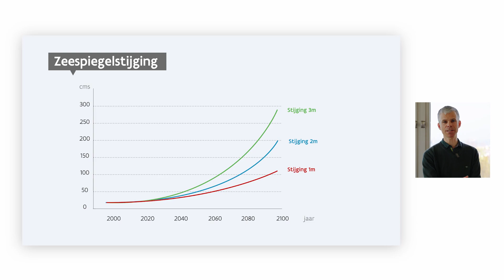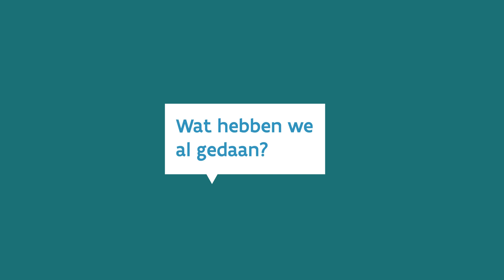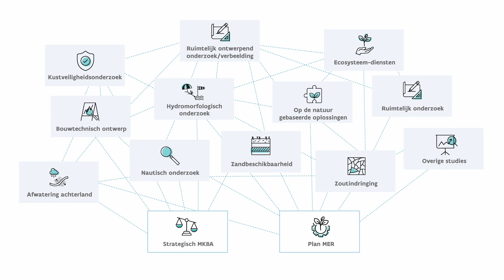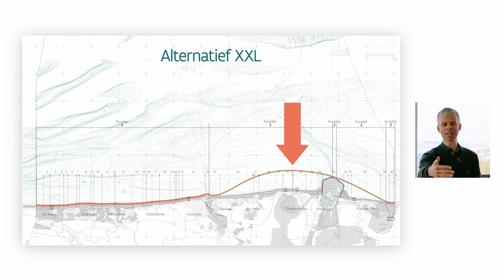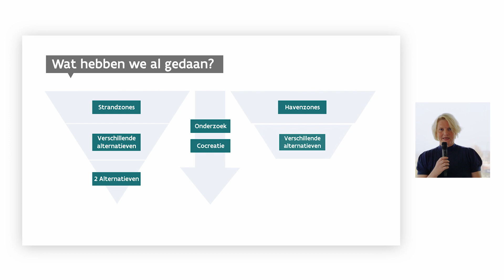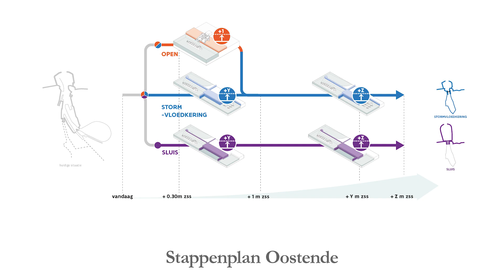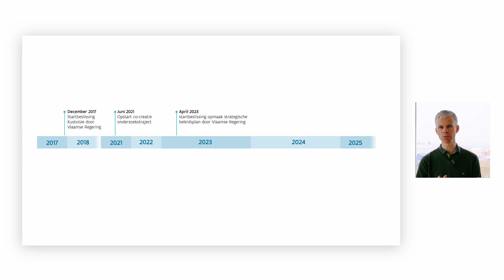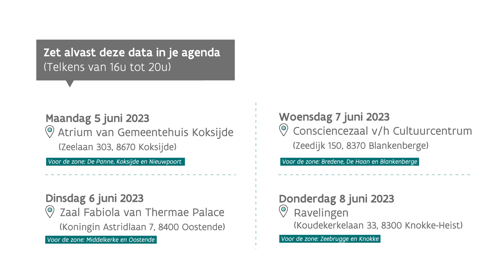Webinar Kustvisie - 31 mei 2023